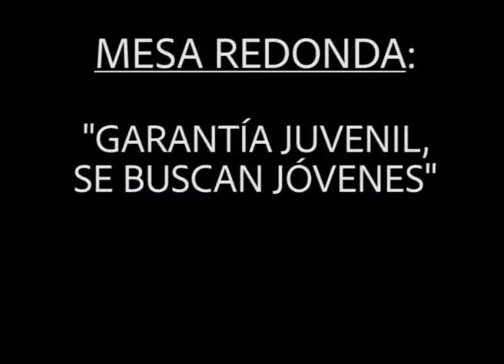Garantía juvenil, se buscan jóvenes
Sesión con el título “Garantía juvenil, se buscan jóvenes”, dentro de las jornadas sobre políticas de juventud celebradas el 4 de mayo de 2018 en Vitoria-Gasteiz. Responsables de Lanbide presentan el tema en general y se presentan cuatro experiencias en el campo de la garantía juvenil: Genera 30, del Ayuntamiento de Vitoria-Gasteiz, programas PICE, de la Cámara de Comercio de Álava, programas de Sartu Álava y experiencia de la Fundación Secretariado Gitano.

Gasteizen, 2018ko maiatzaren 4an egindako gazteria politikei buruzko jardunaldien lan saio bat: “Gazteentzako berme programak, gazte bila” tituluarekin. Gaia Lanbide erakundearen ordezkariek aurkeztu zuten eta gero lau esperientziak aurkeztu ziren: Gasteizko Udalaren Genera 30 programa, PICE programak, Arabako Merkataritza Ganbararena, Sartu Araba erakundearen programak eta Fundacion Secretariado Gitanok egindako esperientzia.